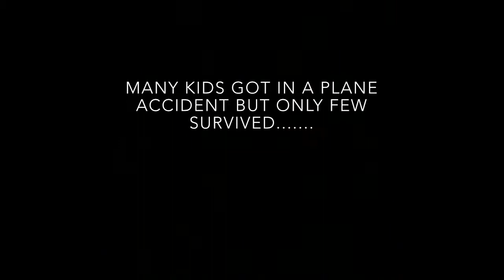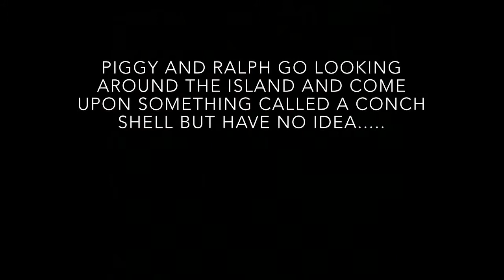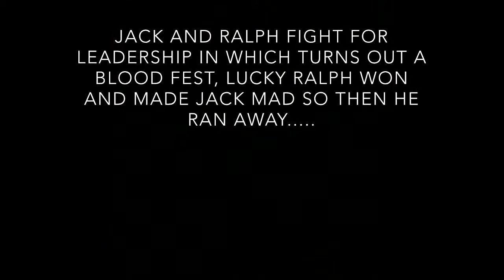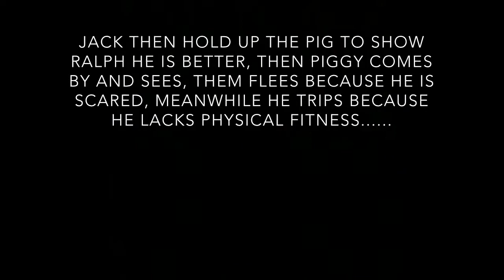Lord Of The Flies Project